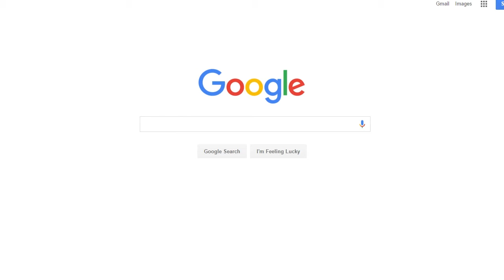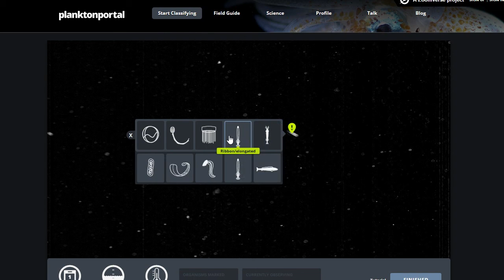Zooniverse PSA Michelle Ponce